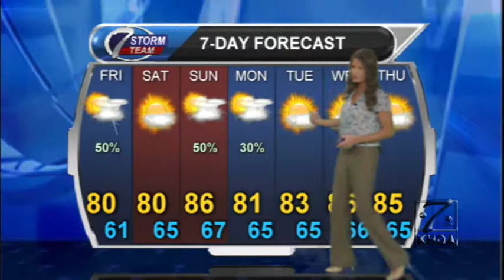Storm chances again today